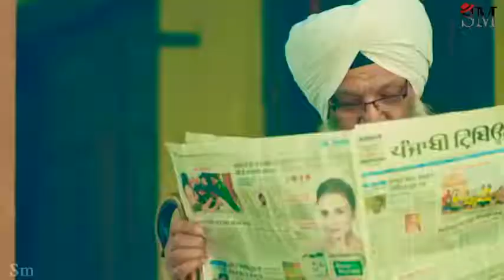to cheej lajbaj